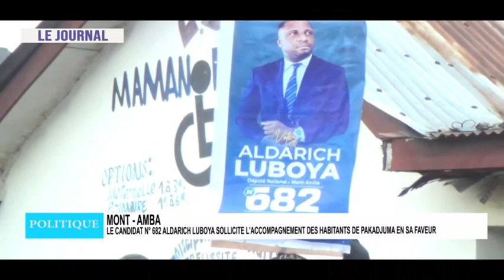JOURNAL TELEVISE DU 14 DEC 2023 : QUI SERA LE FUTUR PRESIDENT?